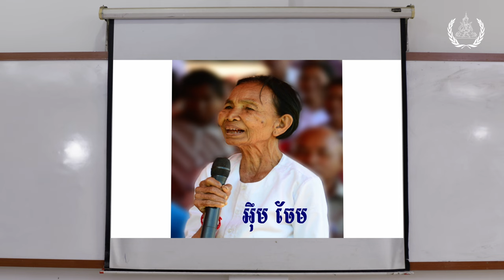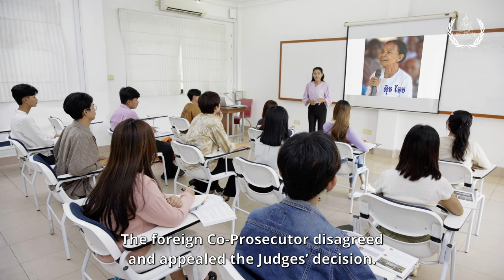ភាគទី៤២៖ ណារី «...លើកនេះ អ្នកគ្រូនិយាយអំពីសំណុំរឿង០០៤...?»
🎬 ភាគទី៤២៖ ណារី «...លើកនេះ អ្នកគ្រូនិយាយអំពីសំណុំរឿង០០៤...?»  ✔ សូមទស្សនាវីដេអូខ្លីអប់រំជាស៊េរីភាគទី៤២ ដើម្បីដឹងច្បាស់ 👇៖